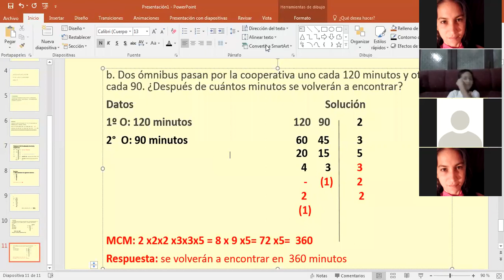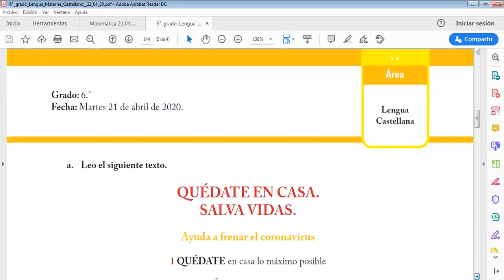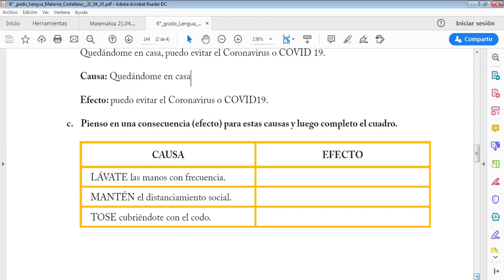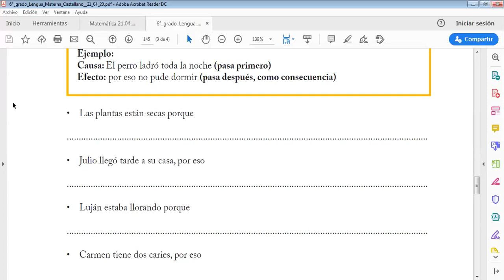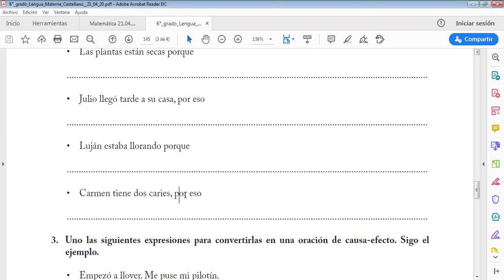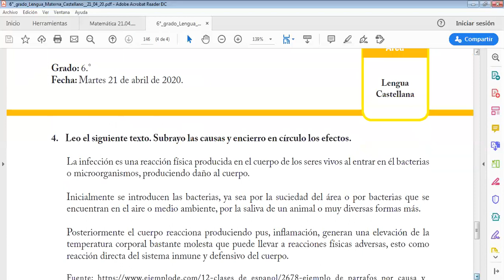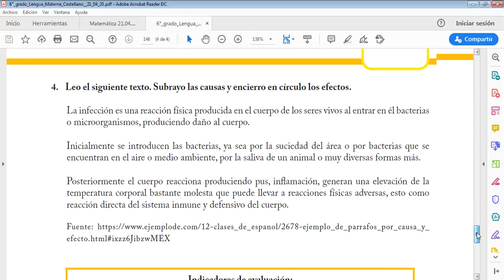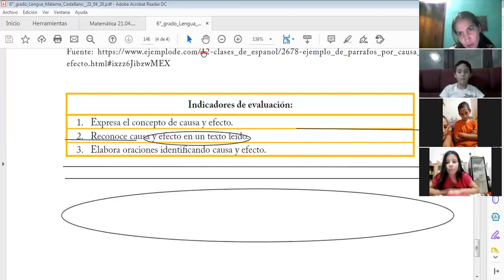21 04 2020 Causa y Efecto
Continuamos con la clase de matemáticas e iniciamos Con castellano